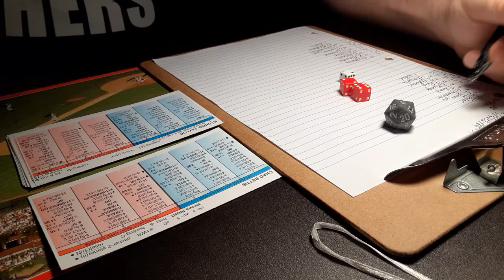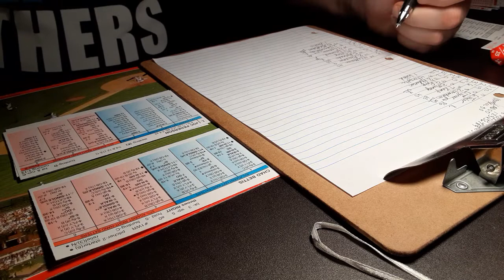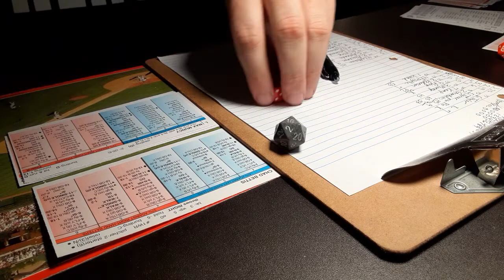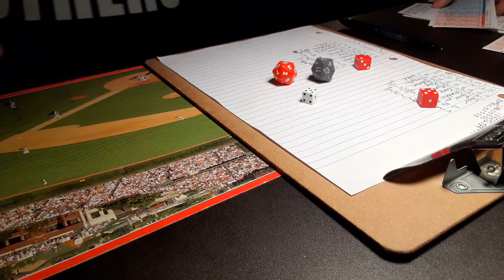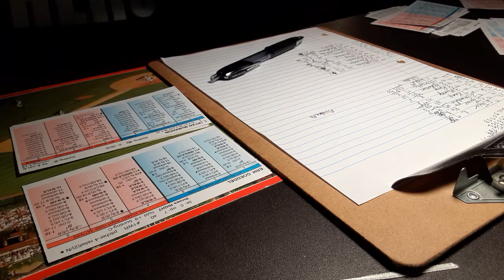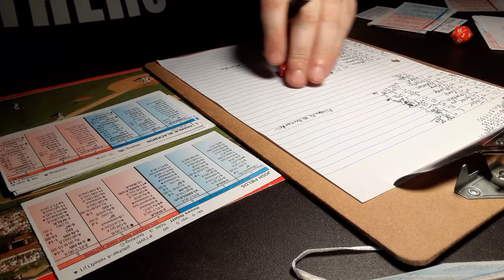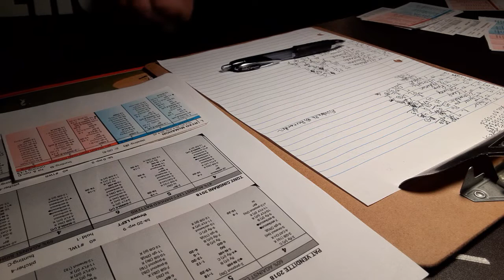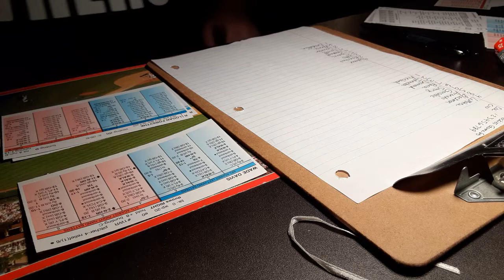2018 Colorado Rockies strat o matic sadv replay game 59 vs Los Angeles Dodgers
Chad Bettis and the Rockies host Alex Wood and the Los Angeles Dodgers in game 59 of 2018 Colorado Rockies strat o matic sadv replay